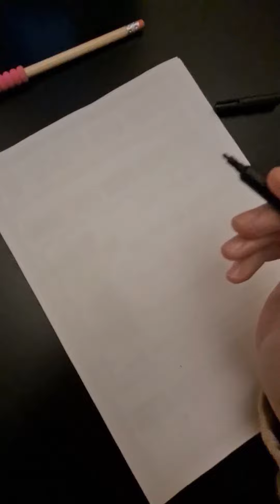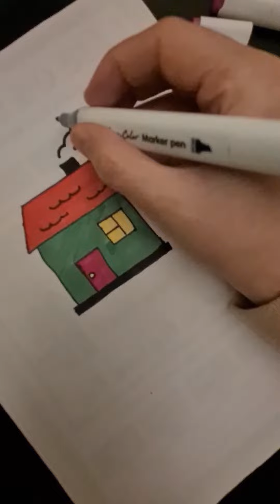house drawing 🏠🏡 ❤️❤️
Let's learn to draw a house for kids
How to draw house for beginners for step by step
Ev nasil cizilir, boyanir
Cok kolay villa cizimi
Eglenceli cizimler

Hvordan tegne et hus
Lær at tegne hus
How to draw a house easy